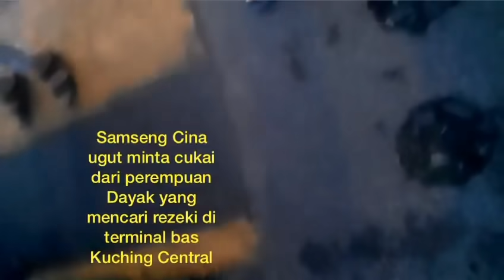Samseng minta wang perlindungan dari wanita dayak